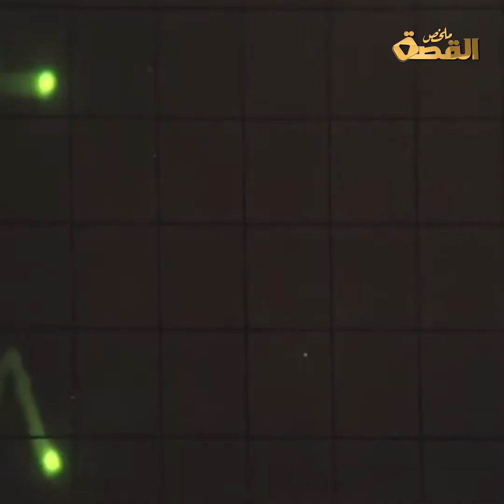امنحونا أموالكم وسنمنحكم الخلود الذي تصبون إليه.شركات تحتفظ بك بعد رحيلك بزعم إعادتك للحياة مرة أخرى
"أعطونا أجسادكم ورؤوسكم وسنعيدكم للحياة مرة أخرى بعد أن تفارقوها"، كان هذا هو الشعار الذي رفعته ما يسمى بـ"شركات إطالة الحياة"، والتي تعتبر من أكثر الشركات إثارة للجدل في العالم كله.
تروج هذه الشركات لهوس بشري لطالما راود العقل البشري على مدى القرون الماضية، الخلود.
فهو مبتغى ينشده كل إنسان يعلم أن حياته ستنتهي في يوم ما، لكن كيف تحقق تلك الشركات مثل هذا الخلود المزعوم، وهل صار الخلود حقيقة فعلا أم مجرد خدعة لجني الأموال؟